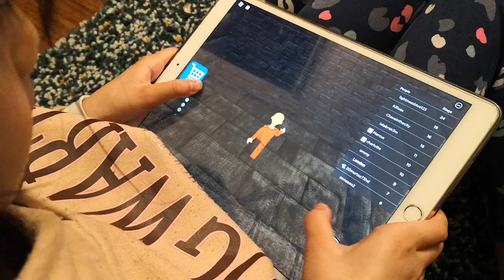Dolma is good at Squid game in Roblox (1)